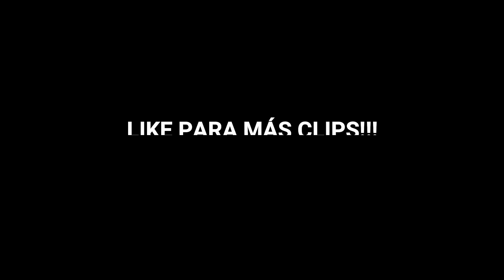¡THEGREFG HOSTEA A RUBIUS!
➥🎥P̺͡R̺͡O̺͡G̺͡R̺͡A̺͡M̺͡A̺͡S̺͡ ̺͡Q̺͡U̺͡E̺͡ ̺͡U̺͡S̺͡O̺͡💻

-GRABO CON: Mirillis Action

-COMO HAGO MIS MINIATURAS: Con photoshop cs6
➥✨M͇͞I͇͞ ͇͞S͇͞E͇͞T͇͞-͇͞U͇͞P͇͞✨

-TECLADO: SCORPION KG760

-MOUSE: LVMT-906

-PROCESADOR: CORE I3 8100

-PLACA DE VIDEO: Geforce GTX 1050 Ti